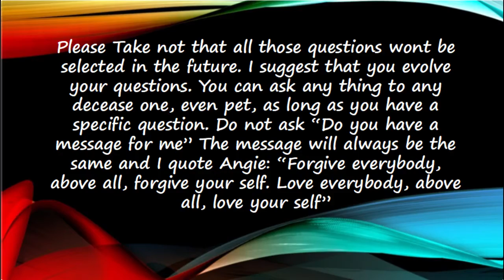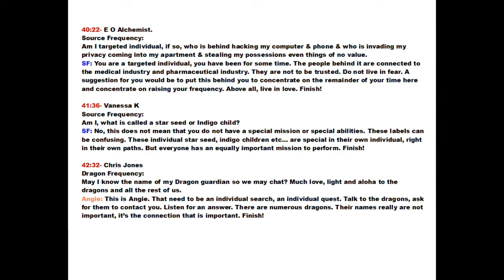Transcript for Ask Angie episode 2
Transcript Ask Angie episode 2, June 20th, 2019